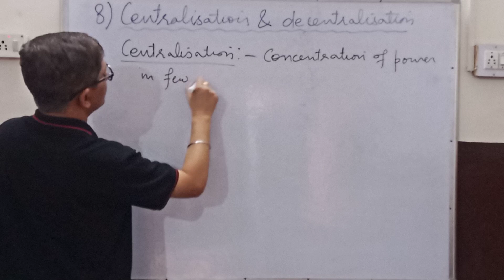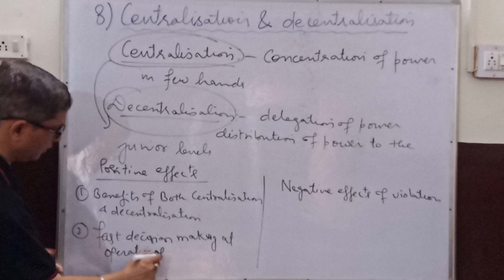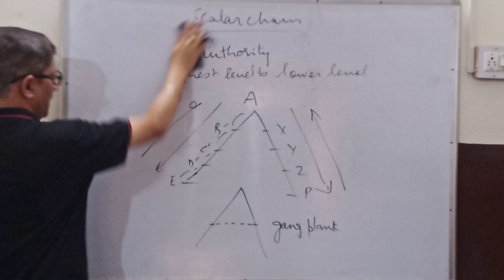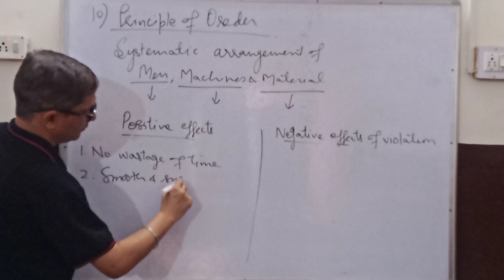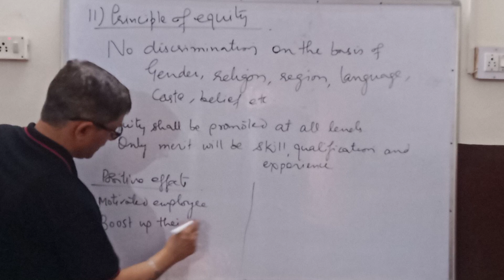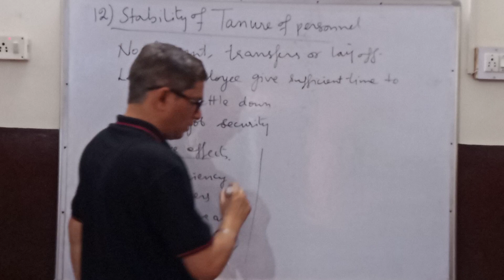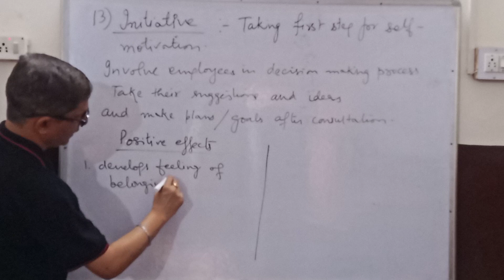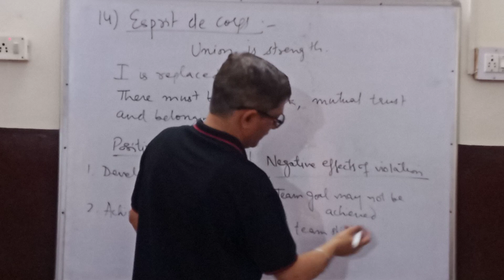ch 2 principles of management 14 fayol's principles part 2 l class 12 l business studies l